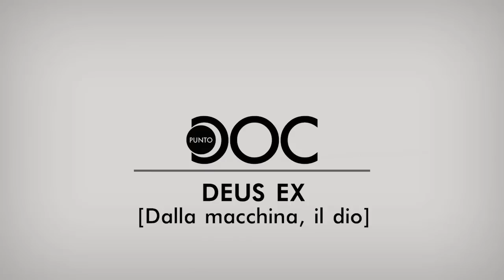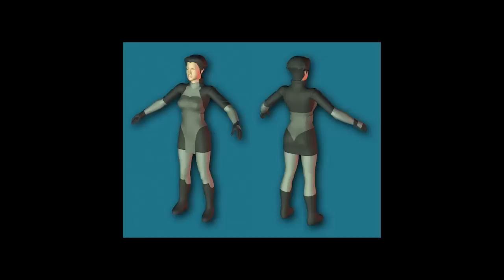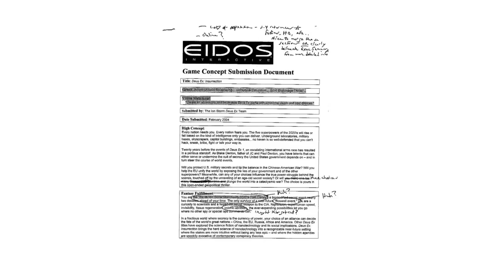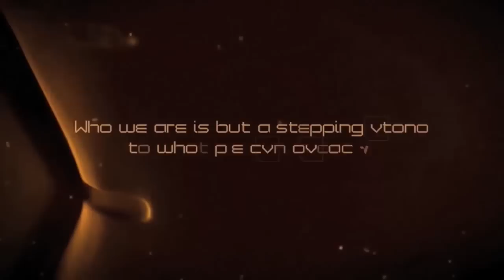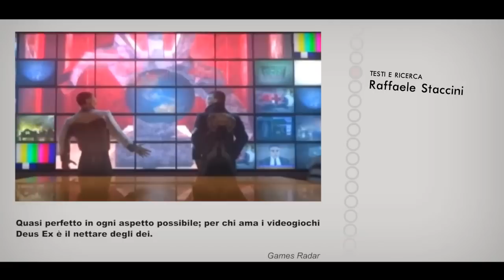La Storia di Deus Ex - Punto Doc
Punto Doc è la rubrica di documentari realizzati da Multiplayer.it e dedicati alle più grandi saghe, ai personaggi più influenti e le software house più importanti nella storia dei videogiochi. Questo appuntamento ripercorre la storia di Deus Ex, dalla sua nascita nel 2000 a oggi.

Per rivedere gli altri documentari e restare aggiornati sui nuovi video della serie Punto Doc, visitate la pagina ufficiale